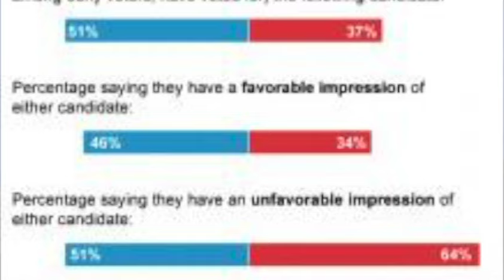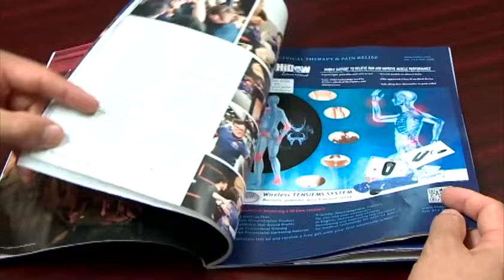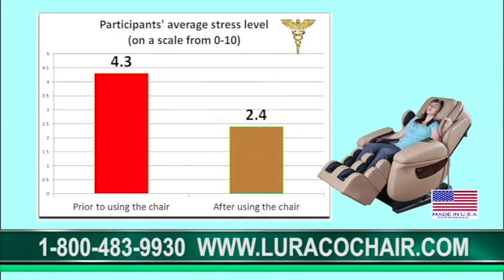BTHTD-Fri-Oct28-2016-P1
This video is about BTHTD-Fri-Oct28-2016-P1